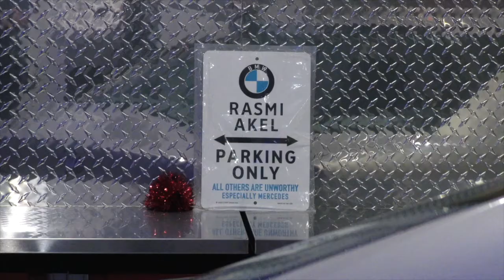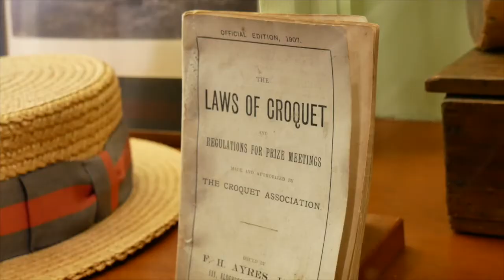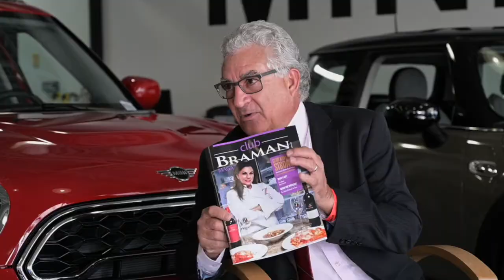Club Braman Spotlight - Episode 11 Win 1 of 20 Prizes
The Braman Motorcars Spotlight series continues on. Be sure to enjoy our free Braman content and enter into our contest via the Club Braman

Club Braman Spotlight Episode 11 checks in on the Malayan tiger cubs at Palm Beach Zoo, samples iconic Italian food at Lynora's and visits an amazing BMW collection.

to enter the contest today.